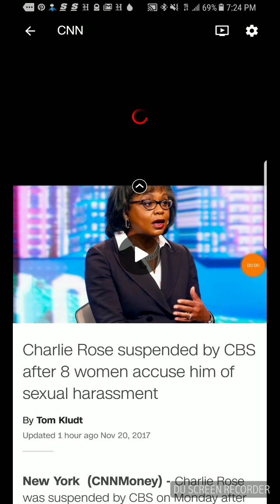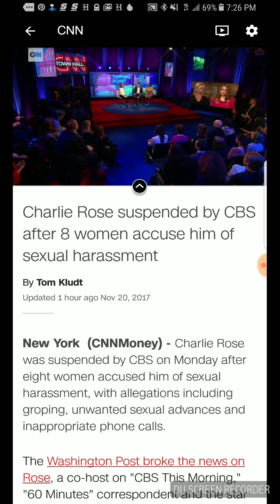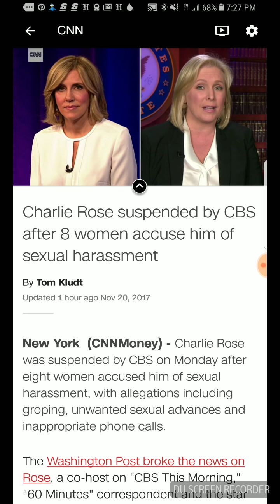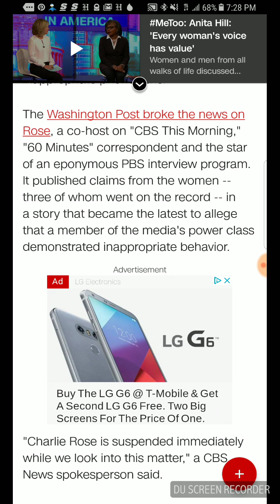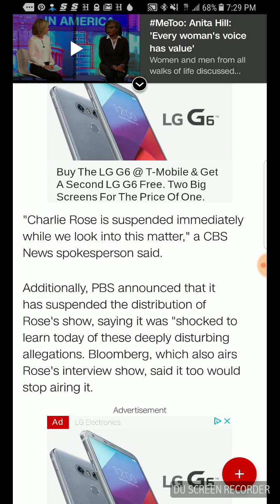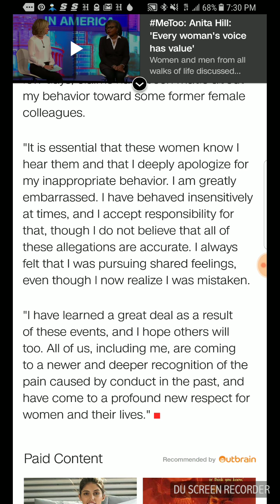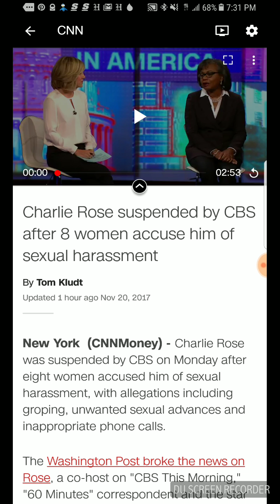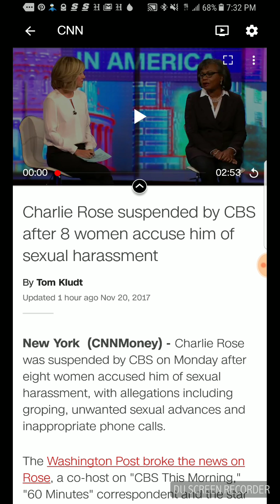Now Charlie Rose